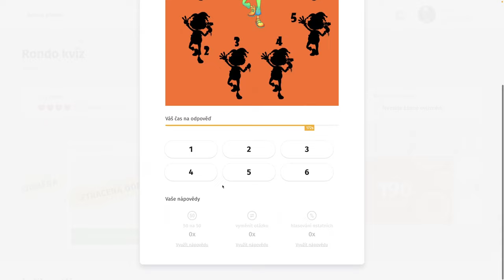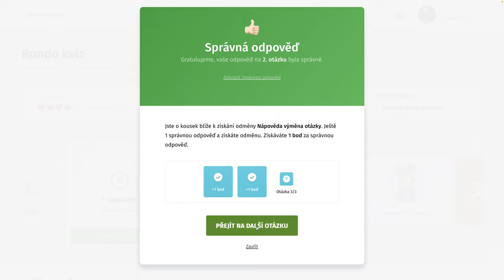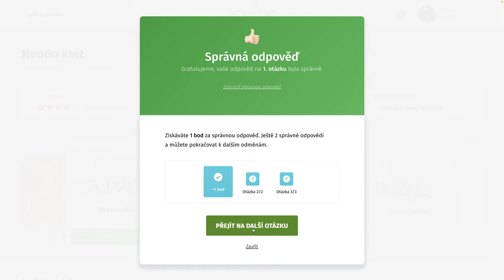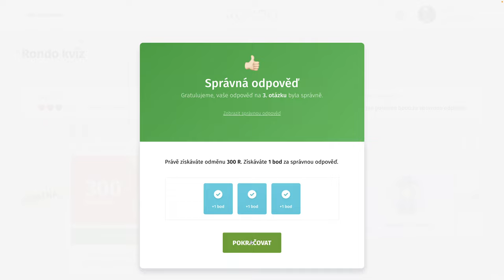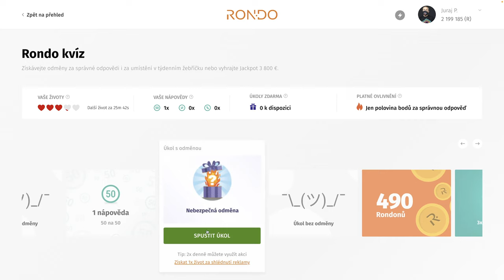Rondo kvíz - CDXLIV